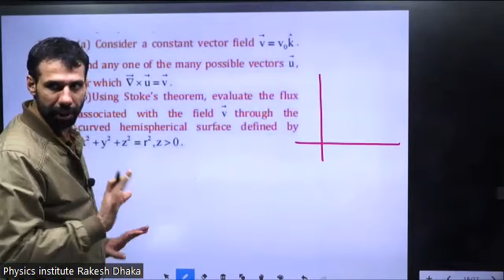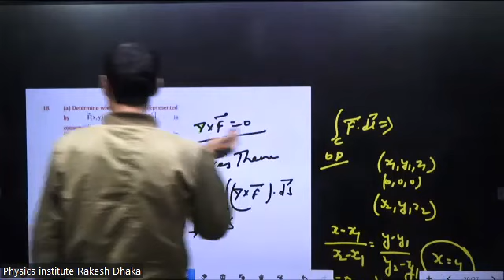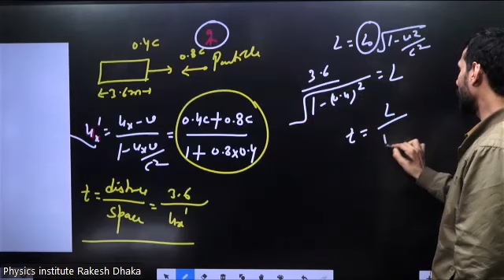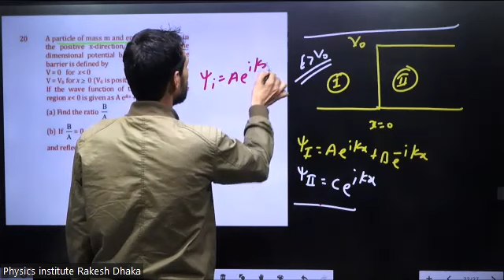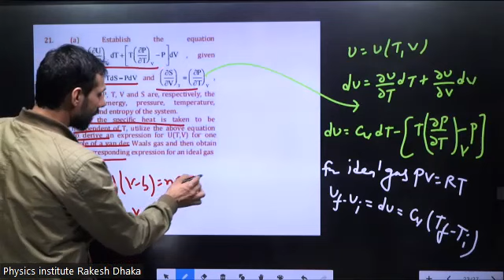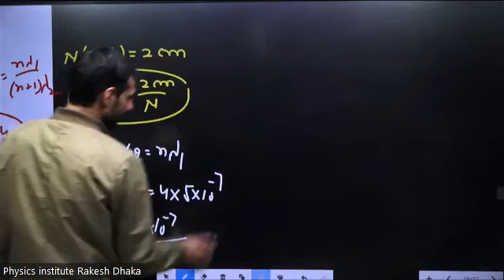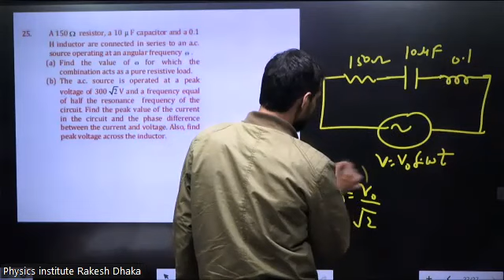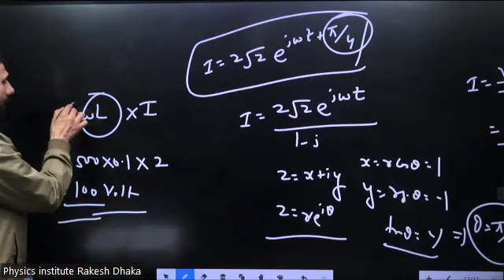IIT - JAM 2005 COMPLETE PAPER SOLUTION ( PART - 2 ) { PHYSICS INSTITUTE JAIPUR}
This is The No. 1 institute of India for preparation of entrance exam in physics subject like IIT -JAM / CSIR NET-JRF / GATE / TIFR /JEST / BHU/ DU /JNU / RU /HCU... & GRE and FREE OF COST PAPAER SOL. FOR NET-JRF, Merathon Classes , Also Now teaching BSC PHYSICS free of cost on YouTube and on "PHYSICS INSTITUTE JAIPUR" app. App link is given in description.

Use org code- "PIJ"

add:-
PHYSICS INSTITUTE JAIPUR
2nd FLOOR, KRISHNA TOWER,
GOPALPURA MOD, TONK ROAD,
JAIPUR-18